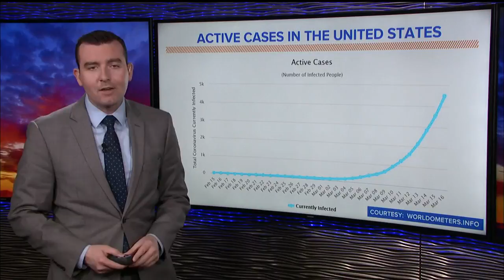What "flatten the curve" means as coronavirus cases spike in Maine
Meteorologist Ryan Breton explains the science behind "flattening the curve" and what it means to us during the coronavirus, or COVID-19 spread in Maine